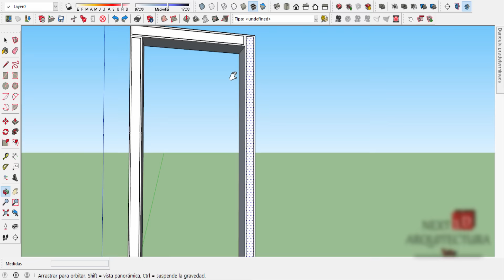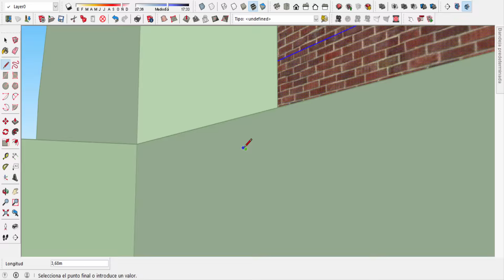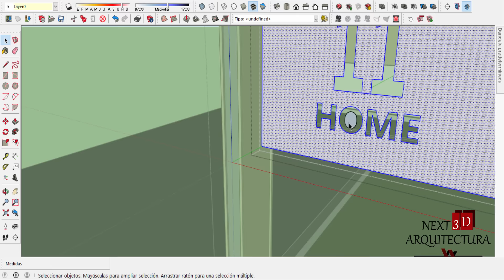LUMION HOME 11 - MODELING y RENDERING PROCESS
PROYECTO HOME 11

Elaboración de modelado 3D; Render y animación 3D
Next 3D Arquitectura.